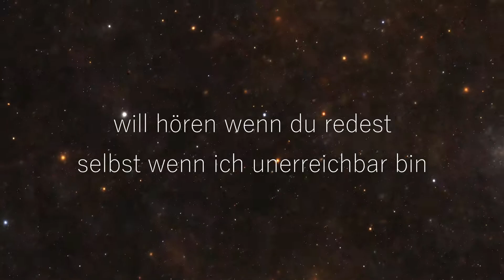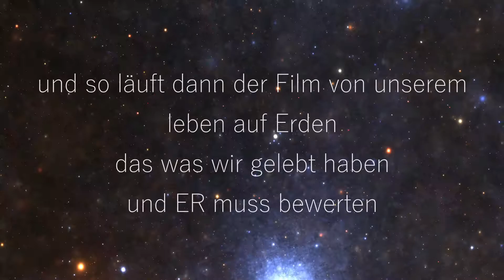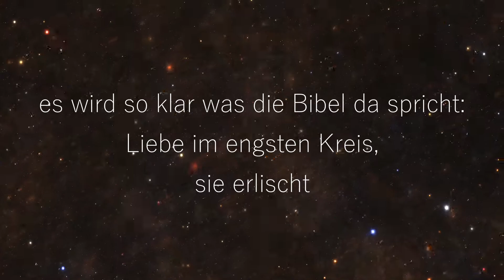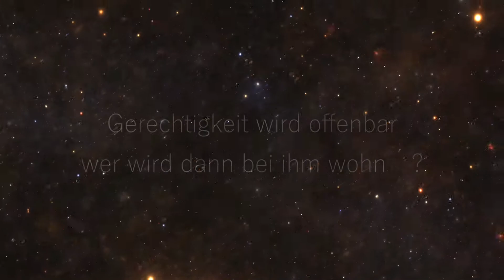Nathan - Wahrheit strahlt // (Lyrik-Video)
Zweite Single aus dem Album "Die Mission".

Ein Song über den Zerbruch innerhalb der eigenen Familie.
Die Fragezeichen,  die Verzweiflung und aber auch der einzige Ausweg werden beschrieben.
Gott kann als der einzig wirklich gerechte Richter die Situation "beurteilen" aber
auch als Einziger etwas verändern.

Artist:Nathan
Prod. by KeinEntertainmentRec.